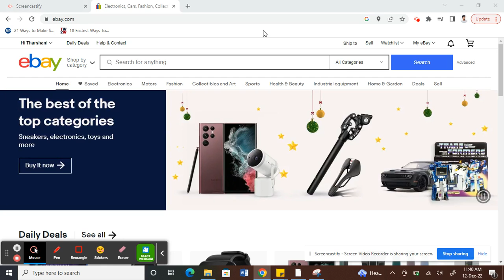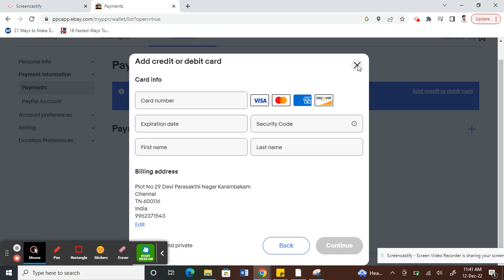How to Add Payment Method in eBay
How to Add Payment Method in eBay. In this video, we'll show you how to add a payment method in eBay. This is important if you want to sell items online, as PayPal is the most popular payment method on eBay.

Adding a payment method in eBay is simple and easy, and this video will walk you through the process. After watching this video, you'll be able to add a payment method in eBay with ease!